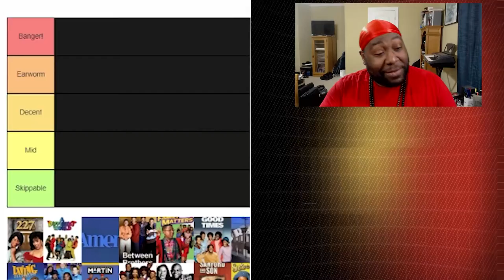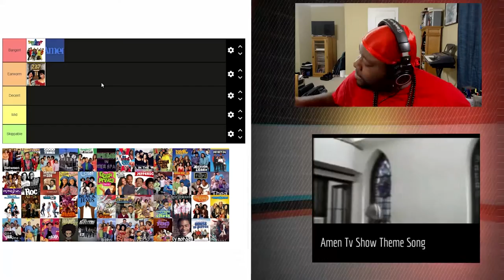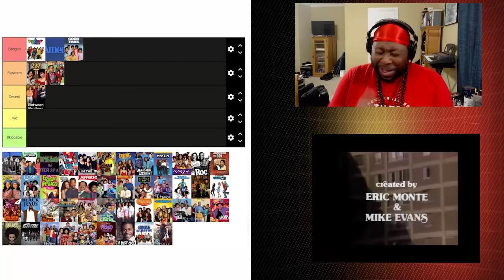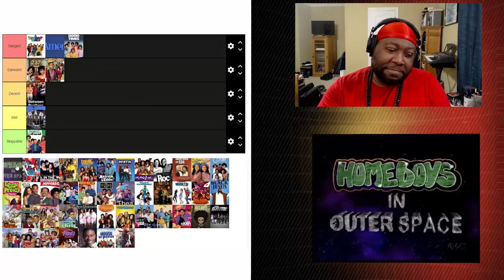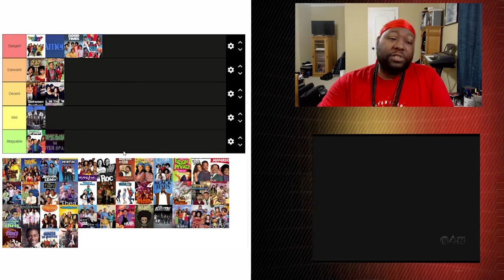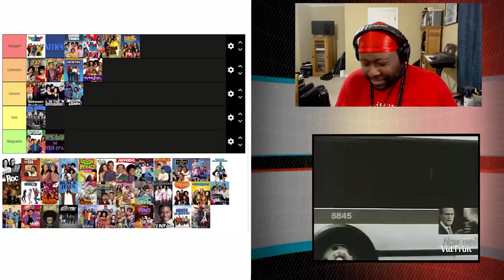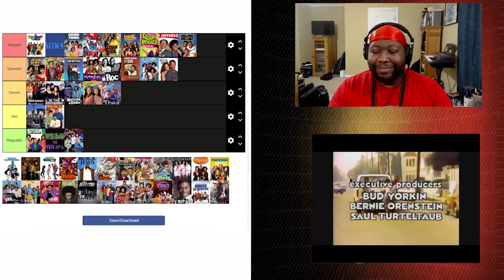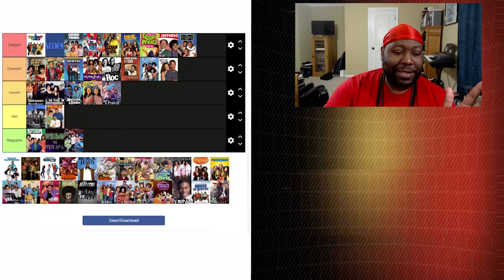Black TV Show Theme Songs Ranked Part 1 | TIERable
So many theme songs from Black television shows. Let's rank them from Bangers to Skippable!